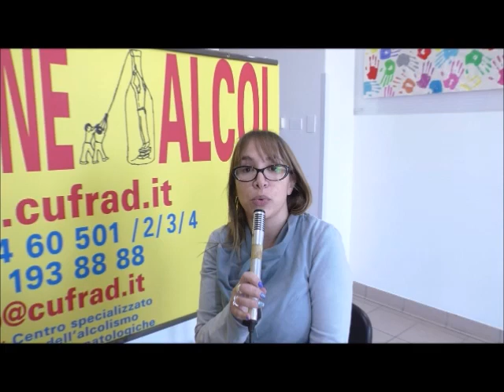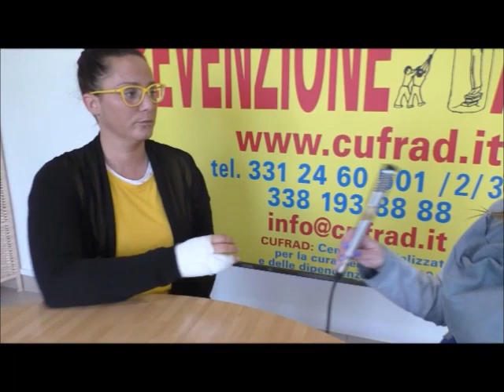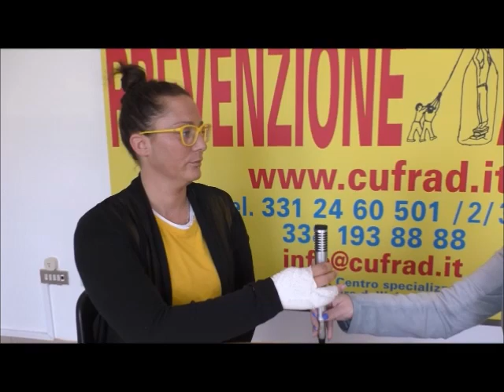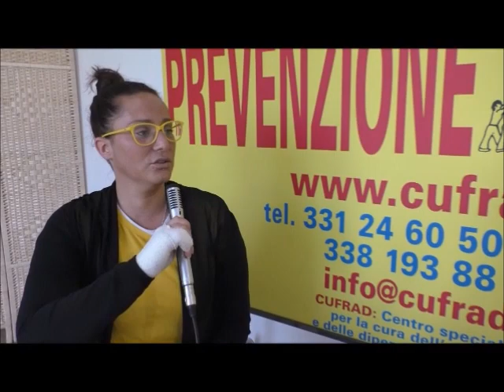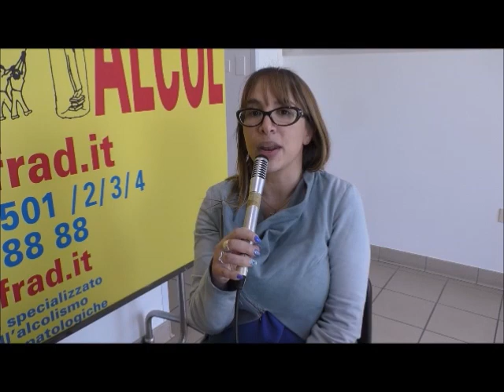Mamma, adesso sei guarita dalla droga? Sì, piccola mia, lo voglio con tutta me stessa!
la dr.ssa Manuela MARRAS, psicologa, operatore di comunità al CUFRAD, dialoga con la sig.ra Chiara il 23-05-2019.

Puoi seguire le attività ed i servizi del CUFRAD nei seguenti modi:
1. sul sito puoi iscriverti alla newsletter per ricevere le NEWS DI ALCOLOGIA
3. su Facebook alla pagina "Cufrad News su alcol e droghe" all'indirizzo " puoi cliccare su MI PIACE per ricevere gli aggiornamenti.